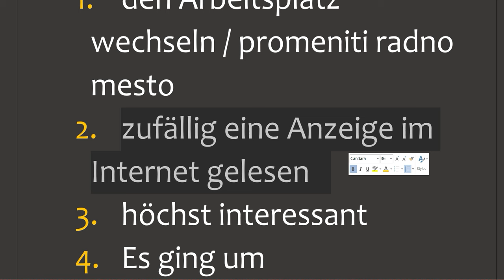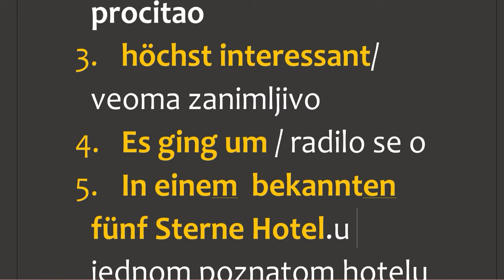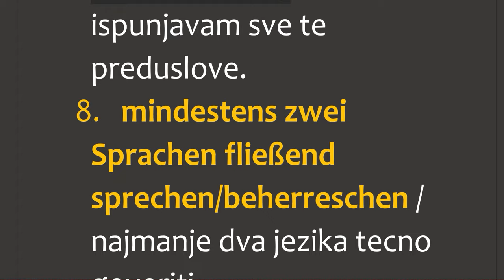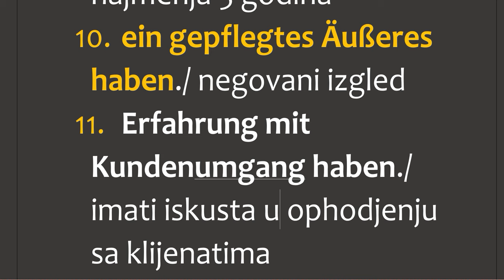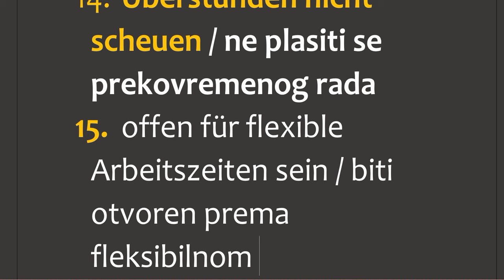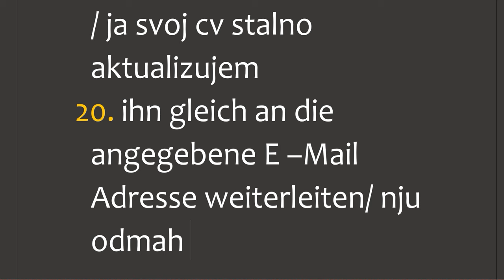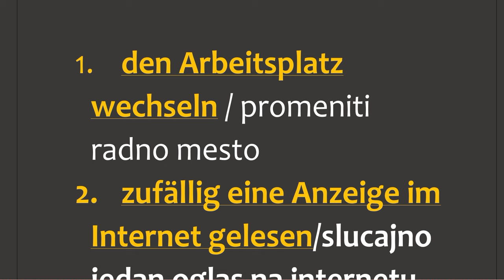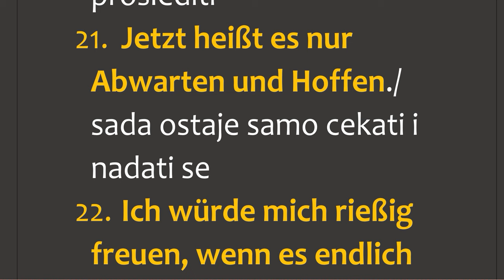NEMAČKI - B1-B2 - KAKO BRŽE USVOJITI " TEŠKE " REČI - SVAKODNEVNI NEMAČKI ZA VIŠI NOVO- TEMA: POSAO